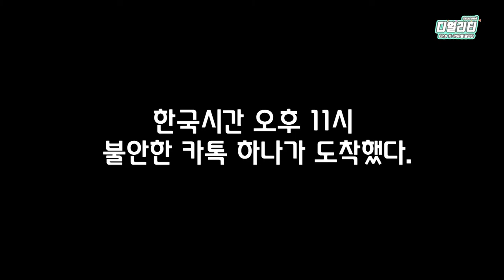[ENG SUB] D-CRUNCH Deality S4 EP.08 (D-Crunch Spreading K-POP)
[ENG SUB] D-CRUNCH Deality S4 EP.08
 D-Crunch Spreading K-POP

and the subtitles are by @dianaforever. Thank you!